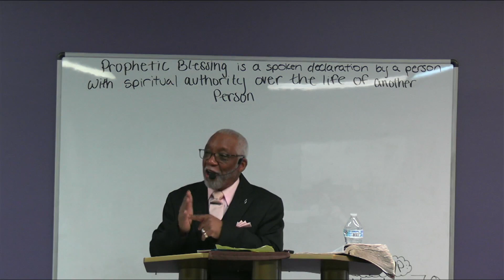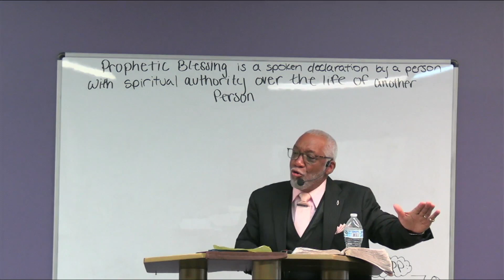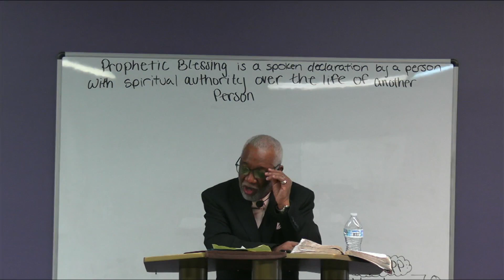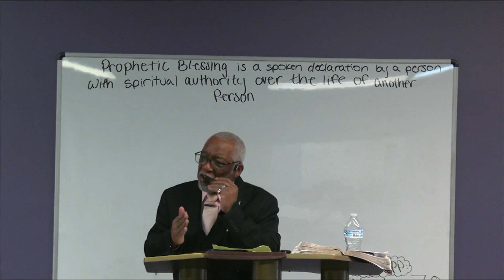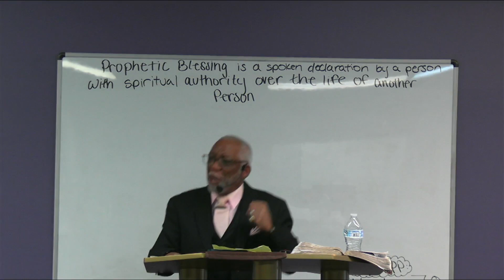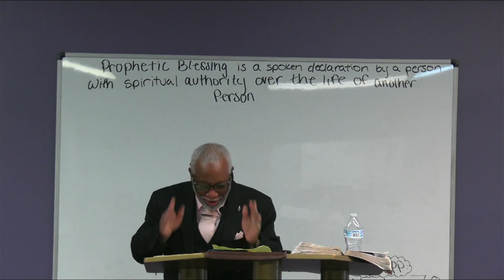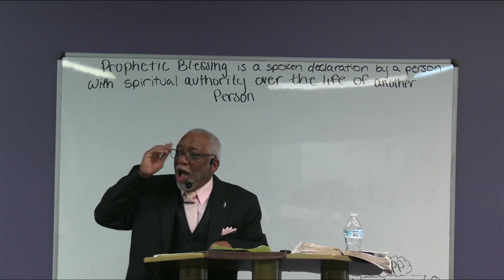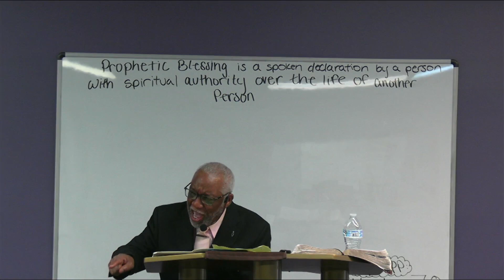THE POWER OF KINGDOM BLESSING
FS:PROVS 10:22
   EPHS 1:3-4
   1 PET 1:4
   2 PET 1:3
   GALS 3:13-14

SR:JN 14:12-14
   MATT 17:20
   MARK 16:17-18
   PS 8:5
   PS 82:6-7
   2 COR 5:17-21
   DEUT 15:2
   EZEK 36:26-27
   1 THESS 5:23
   ROMS 12:2
   2 COR 3:18
   JAS 1:23-25
   1 PET 1:23
   JAS 1:18
   EPHS 2:10
   GALS 2:20
   EZEK 1:26-27
   JER 20:9
   1 JN 1:5
   EPHS 5:8
   1 THESS 5:5
   2 COR 4:6
   1 JN 1:7
   PHILS 2:15
   ROMS 13:12
   1 JN 4:17
   EPHS 4:23
   1 JN 5:14-15
   1 JN 1:3-4
   ROMS 8:1
   1 JN 2:1